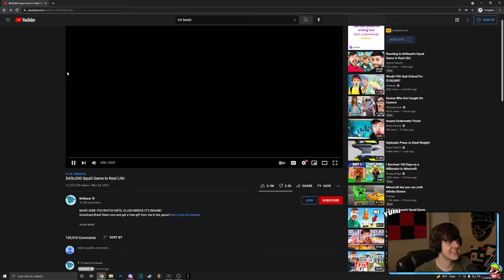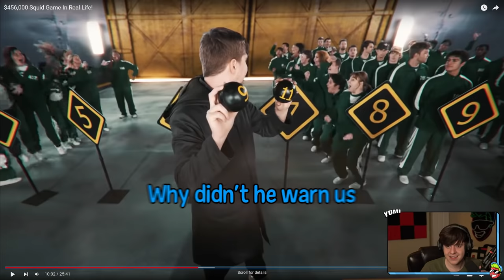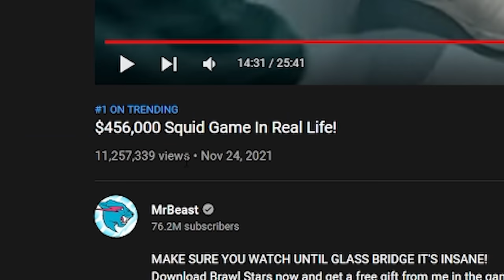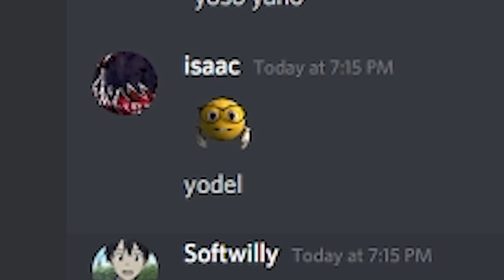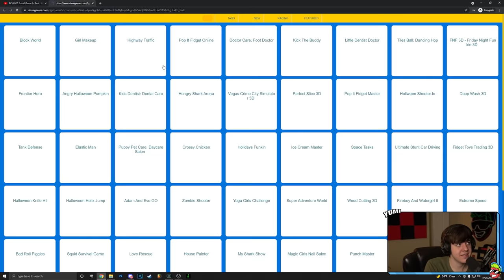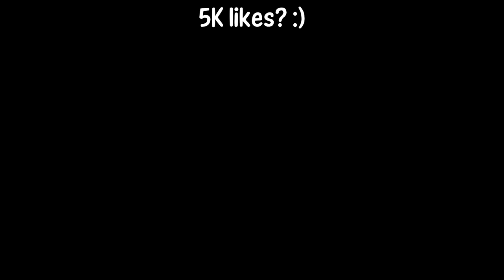WE RUINED MR BEAST $456,000 Squid Game In Real Life!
Yumi and the boys react to $456,000 Squid Game In Real Life! by Mr Beast. We had to take a lot of the reactions out because although they were hilarious we really went in on roasting some people in the video lol. On a serious note this video was absolutely incredible and props to Mr Beast and his team for making such an amazing video with so many impressive sets. :) This was absolutely hilarious and I want to do more funny moment reaction videos.
Friends in the video: @Softwilly @isaacwhyy @larrycroft36